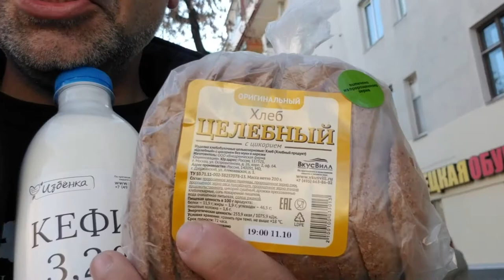My Lunch in Moscow